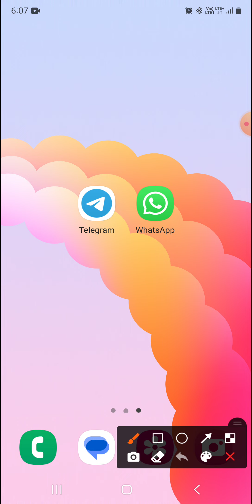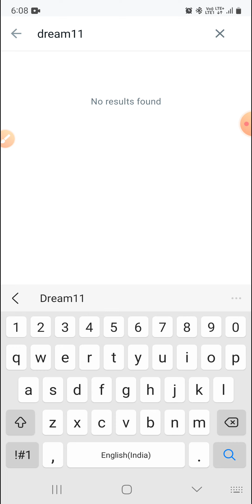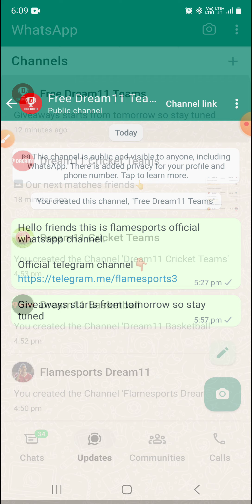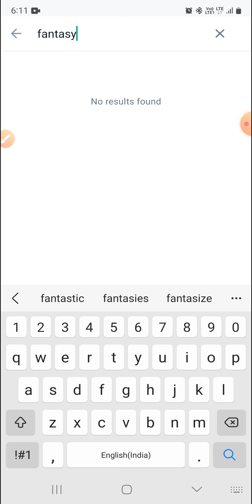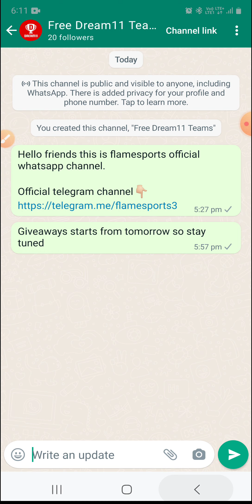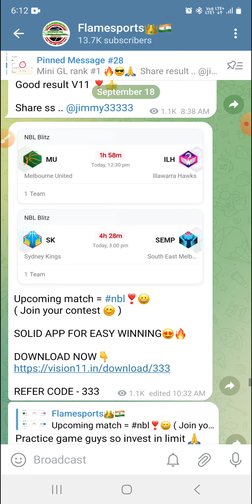How to get Free unlimited Followers on your whatsapp channel | Must Watch and don't be late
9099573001 whatsapp for channel link

whatsapp Channel kaise banaye
increase followers